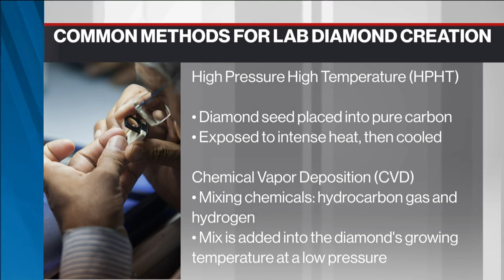Louis Cartier descendant on why he loves lab-grown diamonds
Veteran high-end jeweller Jean Dousset is a convert to lab-grown diamonds, which he sells in his West Hollywood store. The great-great-grandson of Louis Cartier says the gems are indistinguishable from natural stones as well as being far cheaper.